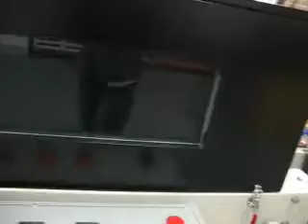TBH cookie/biscuit box shrink wrapping tunnel make by shenzhen gurki